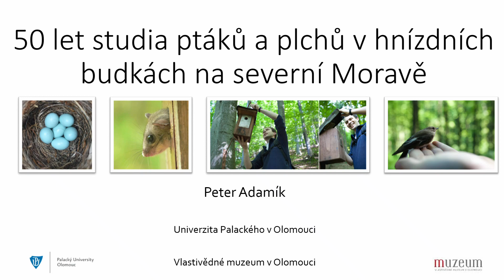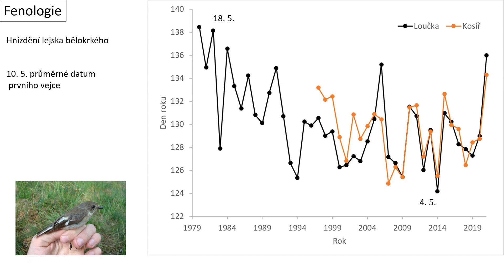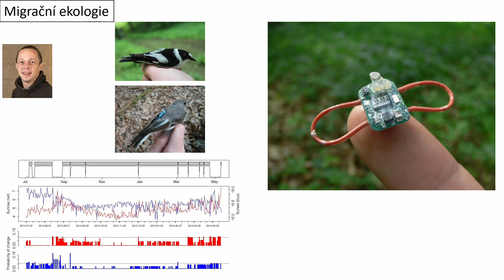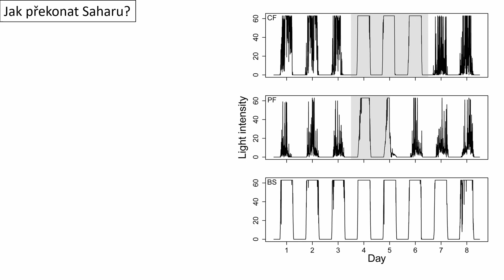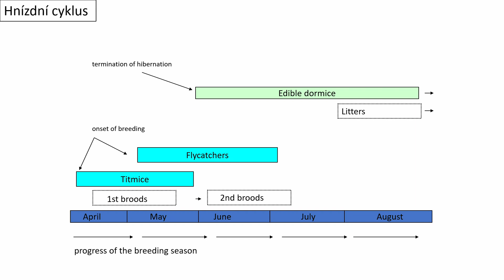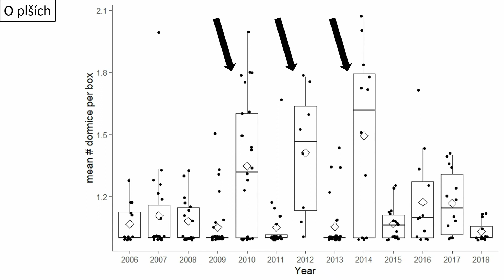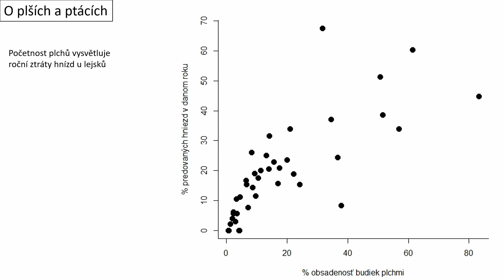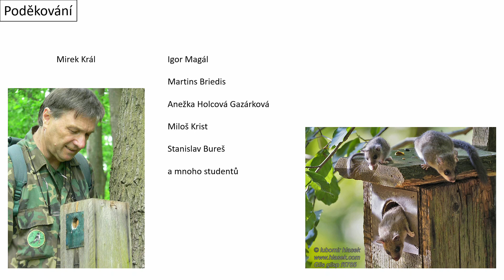Peter Adamík: 50 let studia ptáků a plchů v hnízdních budkách na severní Moravě